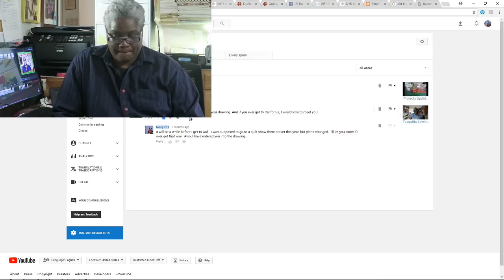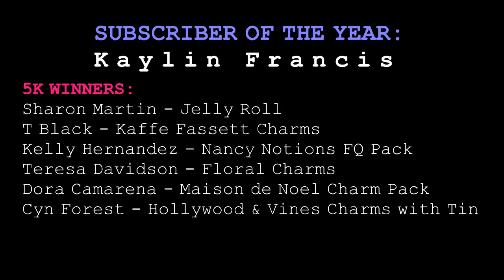5K Drawing Winners & Subscriber of the Year Announcement 💞